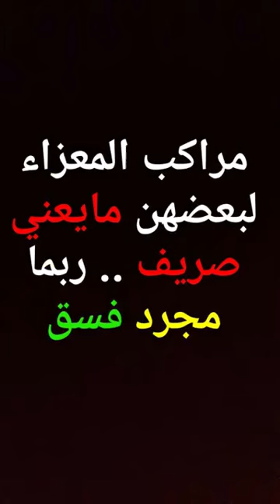أحد أسباب عدم استفادة المريض من العلاج